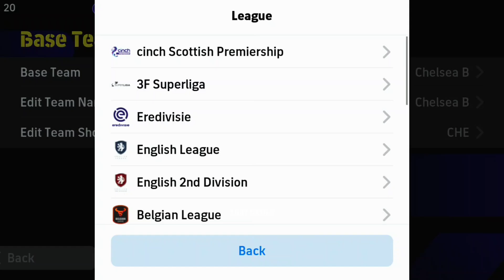How To Get FC Barcelona 2008-09 Kit🥵 in eFootball 2024 Mobile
This video is about the best alternative kit for the FC Barcelona 2008-09 in eFootball 2024 Mobile